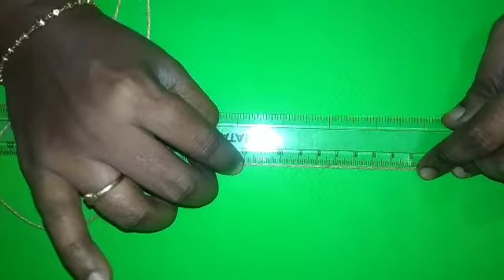Activity: How to find the length of a curved line using a string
Samacheer kalvi/6th std science/unit-1/Measurements

Activity-2
How to find the length of a curved line using a string